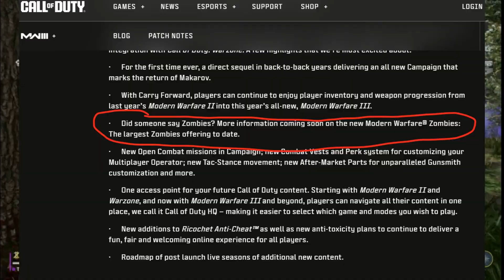Modern Warfare 3 Zombies (Officially) Confirmed!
Today we Zombies players received the news we've been waiting for: Modern Warfare 3 will officially have Zombies this year! Here's how it was revealed.